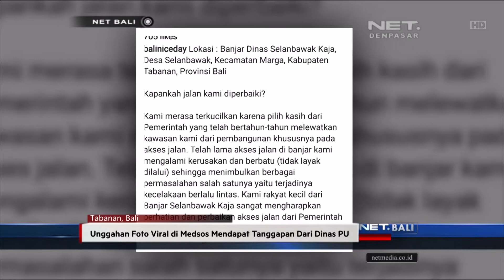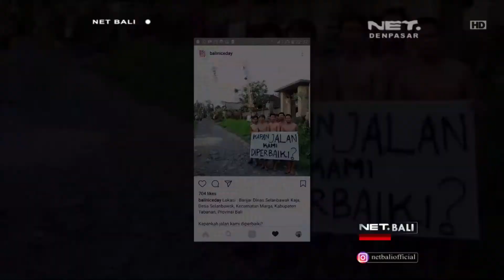NET. BALI - FOTO VIRAL DI MEDSOS MENDAPAT TANGGAPAN DARI DINAS PU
FOTO VIRAL DI MEDSOS MENDAPAT TANGGAPAN DARI DINAS PEKERJAAN UMUM KABUPATEN TABANAN